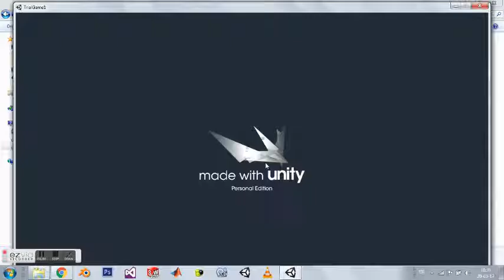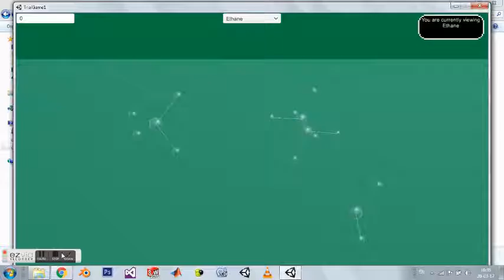Organic Chemistry App (2)